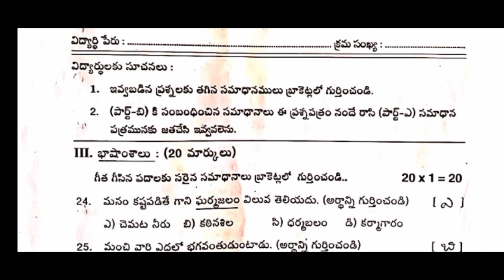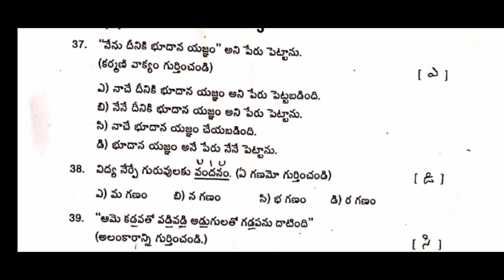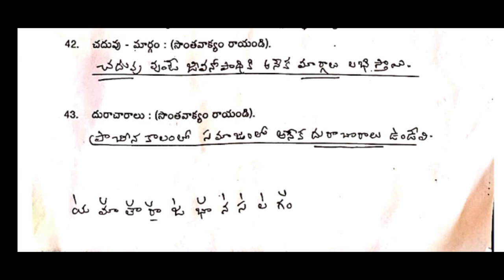SA2 8TH CLASS TELUGU BIT PAPER KEY 2022 | 8TH CLASS TELUGU SA2 BIT PAPER QUESTION AND ANSWERS 2022